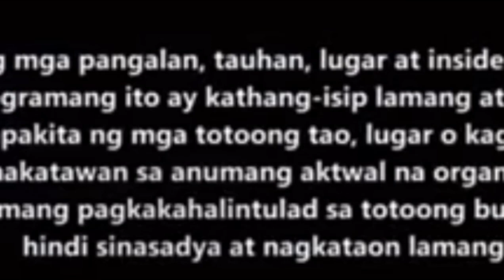Fpjs Batang Quiapo Episode 313 (1/3) Umalis kana Maretes ako nah Ang Asawa ni Rigor.Fanmade story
inagaw ni Lena Ang asawa ni Lena.